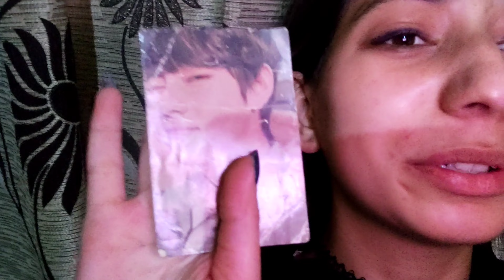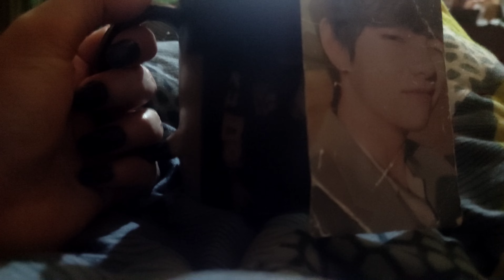25th daily vlog finally 🎉|Valentine's day special 😏|Kim Taehyung ❤️|Got sick again|SDS PAGE in lab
SDS PAGE EXPERIMENT
Daily vlogging
Kim Taehyung,my valentine 😏💜😳
Happy valentine's day
I got sick again